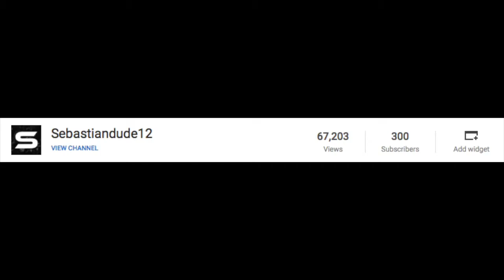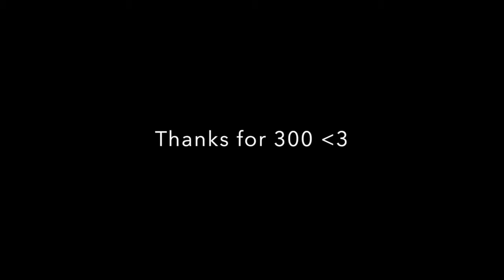[GH3] Raining Blood 100% FC! (300 Subs)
Flood @ 2:55

This game is really starting to come full circle for me, I vividly remember struggling to pass this song back in 2012, to FC it 5 years later (something I said was completely impossible) is very special to me.

I had 3 notable chokes/misses including a -1 in the little trills, missing the 1st note of the last trill, and missing the last 2 notes of the last trill in the run directly before the FC.

I had PiP but I leaned really far forward when I hit flood making the footage unusable, not too upset considering I got internal footage and everything though.

As far as 300 subs I honestly didn't think this channel would ever get this big, thanks for continuing to endure my videos you guys!

Done on console cause nostalgia.